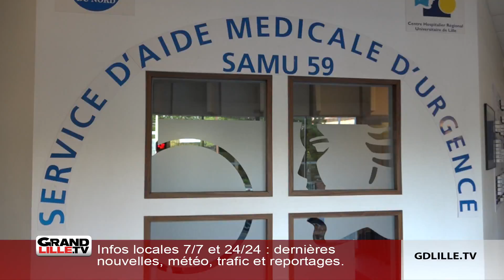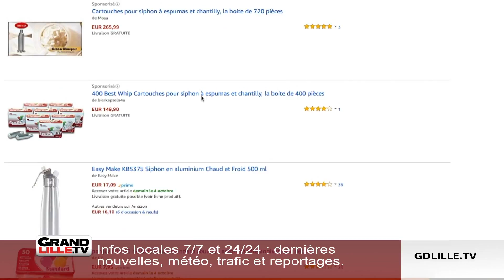Le protoxyde d’azote inquiète les professionnels de santé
La nouvelle défonce légale

Des capsules de métal dans les caniveaux. La scène vous a sûrement déjà intrigué. Il s’agit de protoxyde d’azote, utilisé notamment pour faire de la chantilly, mais qui a aussi un pouvoir euphorisant. Si ces capsules se retrouvent par terre dans la rue, c’est que de plus en plus de gens se shootent avec. Pourtant la prise de ce gaz seul est dangereuse pour la santé...

Grand Lille TV – Votre chaîne d'info de proximité 24h/24 en HD, Dernières actus, reportages météo et trafic.